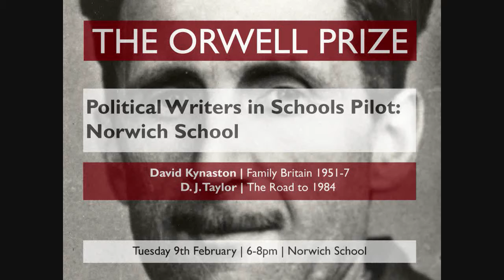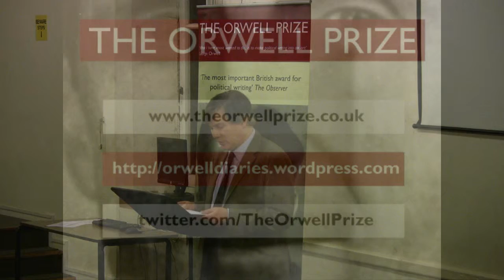Writers in Schools - Norwich School Part 4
The first of the Orwell Prize's Political Writers in Schools pilot projects. Historian David Kynaston talks about his latest book, Family Britain 1951-7, and Orwell biographer D. J. Taylor gives a short lecture entitled 'The Road to 1984', before discussion and questions. In this part, David Kynaston talks about Britain, 1951-7.